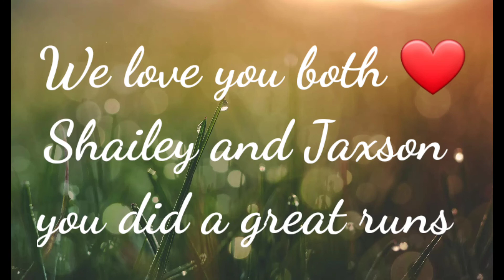Second day of training my two G-kids Vlog #52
event date September 18,2021@Melfort,Sk.Ca